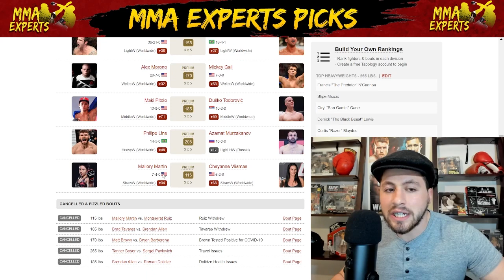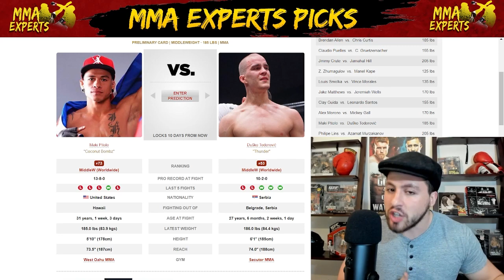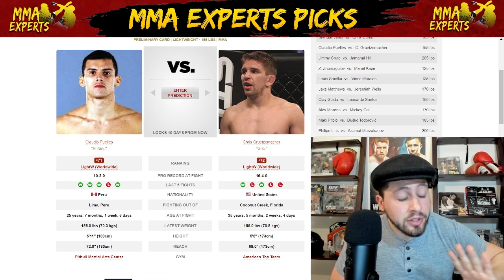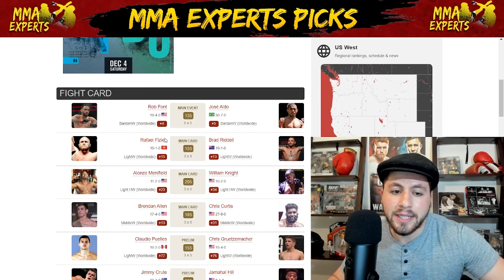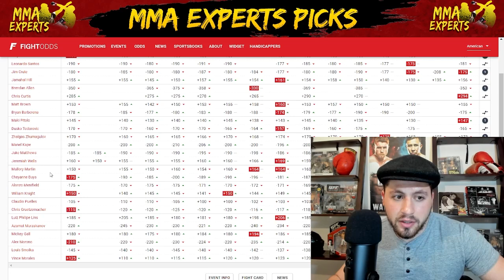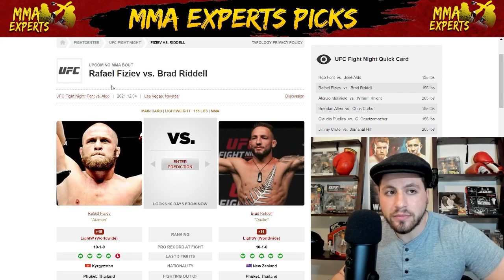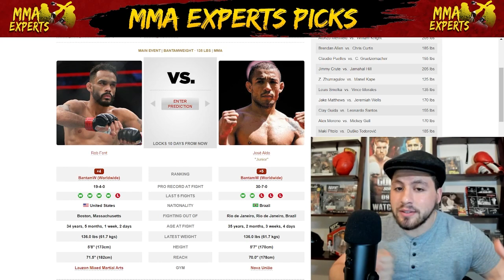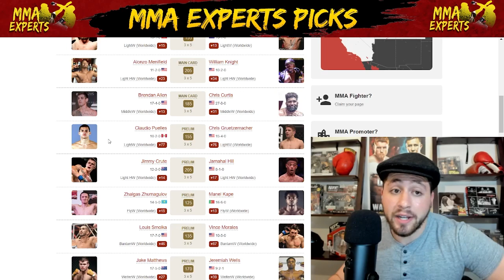UFC Vegas 44 Font vs. Aldo Full Card Predictions & Betting Breakdown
Intro 0:00
Mallory Martin vs. Cheyanne Vlismas 0:33
Philipe Lins vs. Azamat Murzakanov 2:15
Maki Pitolo vs. Duško Todorović 4:01
Alex Morono vs. Mickey Gall 5:32
Clay Guida vs. Leonardo Santos 6:53
Jake Matthews vs. Jeremiah Wells 8:16
Louis Smolka vs. Vince Morales 9:36
Zhalgas Zhumagulov vs. Manel Kape 10:46
Jimmy Crute vs. Jamahal Hill 12:02
Claudio Puelles vs. Chris Gruetzemacher 13:55
Brendan Allen vs. Chris Curtis 14:58
Alonzo Menifield vs. William Knight 16:34
Rafael Fiziev vs. Brad Riddell 18:19
Rob Font vs. José Aldo 20:38